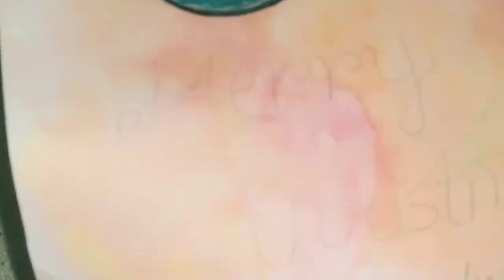how to make a beautiful simple and easy Christmas card | noor's craft.